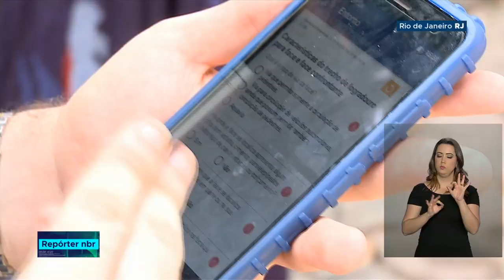IBGE fará testes piloto do Censo 2020 em todo o país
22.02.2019 - A rotina das visitas domiciliares e da coleta de informações será replicada, passo a passo, para verificar o funcionamento dos dispositivos móveis de coleta (os smartfones com os questionários digitais) e testar diversos processos de trabalho. Os veículos de comunicação interessados poderão acompanhar os testes piloto do Censo 2020 no Rio de Janeiro e em outras localidades do país.